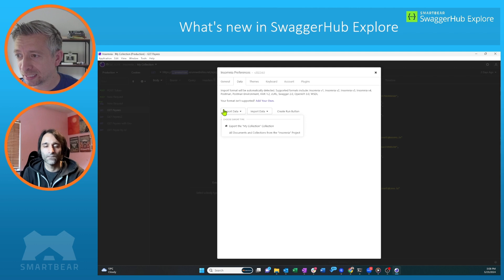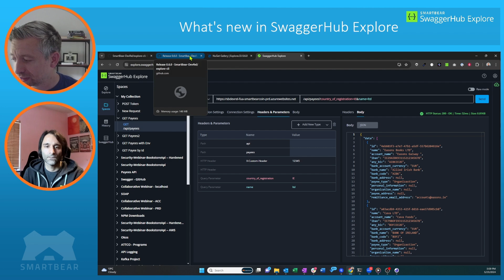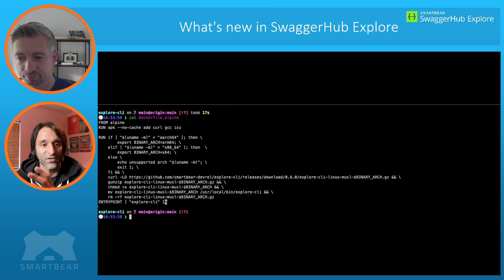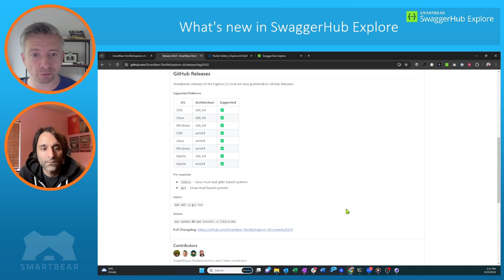Explore CLI - Insomnia Collection Imports and Standalone Binaries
In this episode, Frank Kilcommins and Yousaf Nabi, walk us through the new `import-insomnia-collection` command of the Explore.CLI.

Now you can easily import collections from Insomnia directly into SwaggerHub Explore.

Additionally, Explore.CLI now comes with standalone binary options meaning you do not need to have .NET installed.